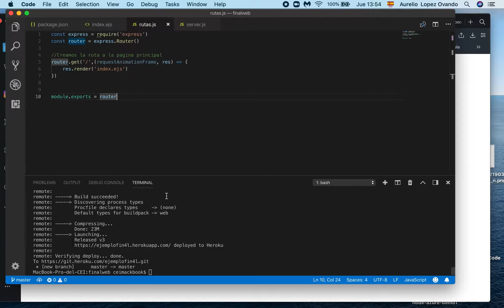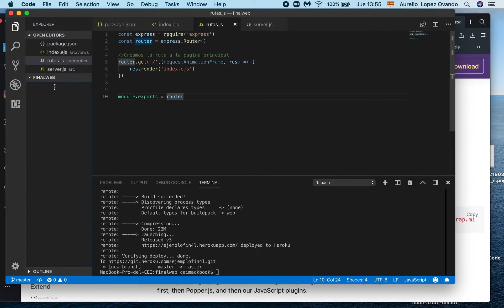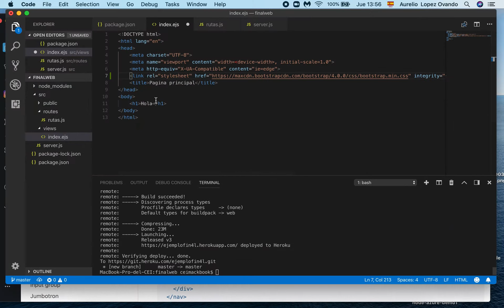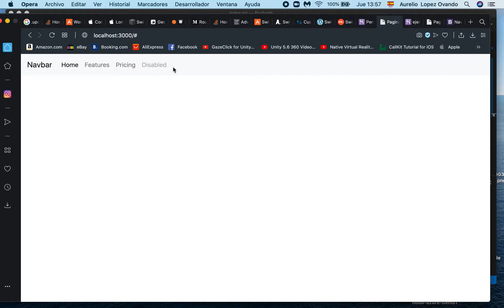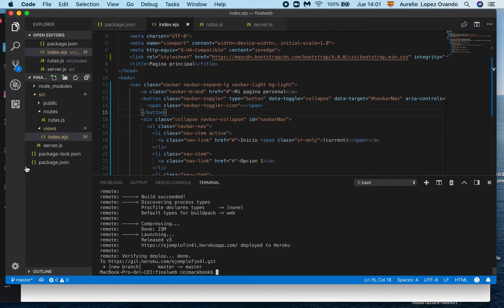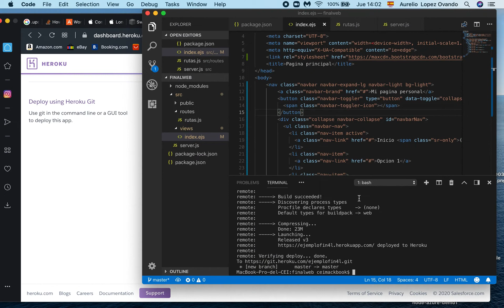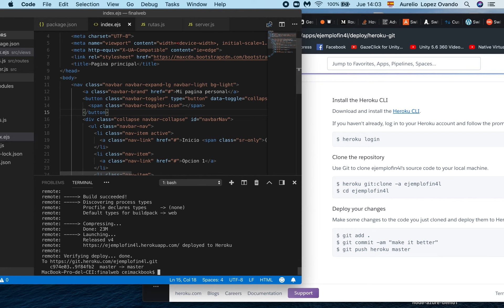Node 10 - Actualizar proyecto en HEROKU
Aplicamos una actualización al proyecto subido a Heroku